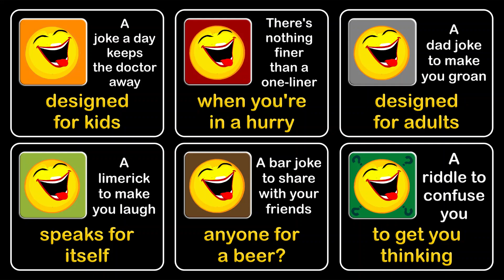ignorance is bliss